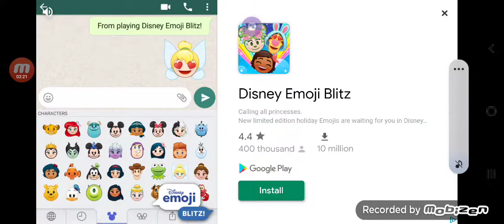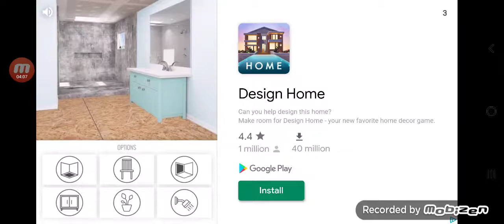SLITHER IO!!!!!! | WITHER WORM!!!!